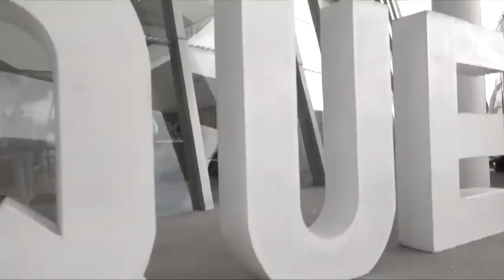Santos Cómics - Lalo Garza y el mundo del doblaje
¡Bienvenidos a la nave de la imaginación de Santos Cómics!
Martin Arceo entrevista en la Conque 2019 al actor y director de doblaje Eduardo Garza, la voz de Gaara en Naruto, Krilin en Dragon Ball Z, Elmo en Plaza Sésamo, Francis en Malcolm y muchos otros.